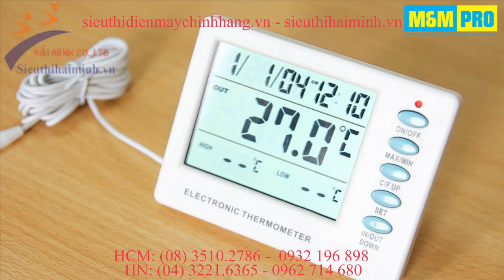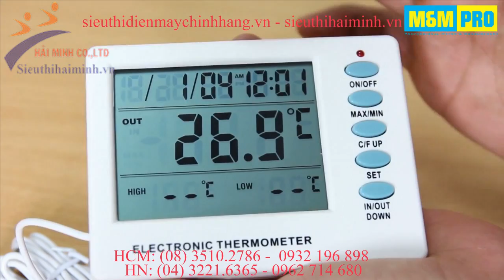Thiết bị đo nhiệt độ MMPro HMAMT108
Siêu thị Hải Minh chuyên cung cấp, phân phối các loại máy đo nhiệt độ chính hãng với giá thành hợp lý nhất. Xem thêm tại